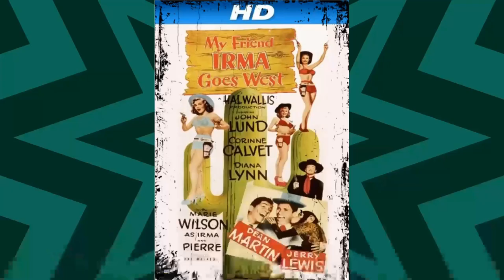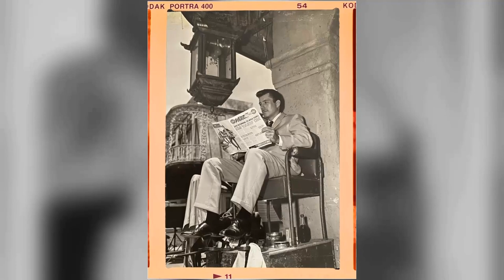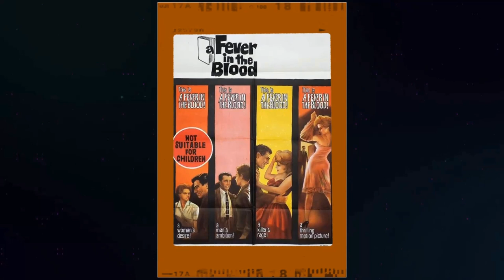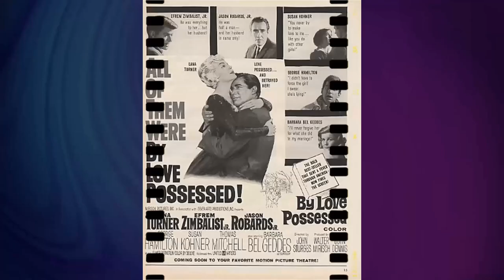77 Sunset Strip TV Series - Dive Deeper: Shocking Truths Behind the Disaster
Efrem Zimbalist Jr. as Stuart Bailey
Edd Byrnes as Kookie
Roger Smith as Jeff Spencer
Jacqueline Beer as Suzanne Fabry
Louis Quinn as Pete Roscoe
Byron Keith as Lt. Roy Gilmore
Robert Logan as J.R. Hale
The Frankie Ortega Trio as The Frankie Ortega Trio
Richard Long as Rex Randolph
Joan Staley as Hannah
Diane McBain as Carla Stevens
Joe De Santis as Señor Valdez
Kaye Elhardt as April Myford
Brad Weston as Ace
John Hubbard as Art Moomey
John Van Dreelen as Alexis Manet
Robert Colbert as Ernie Pozen
Kathleen Crowley as Abigail Allen
Jay Novello as Henry Packer
Victor Buono as Bennie
Andrew Duggan as Cal Calhoun
John Dehner as Dr. Burke
Rodolfo Hoyos Jr. as Pablo Pinedo
George J. Lewis as Doctor Ramon Santos
Oscar Beregi Jr. as Border Crossing Agent
Benny Baker as Chef
Max Lewin as Max Lewin
Richard Conte as Detective Lieut. Butter
Ruta Lee as Diane Adams
Lisa Gaye as Angela Ciardi
Dolores Donlon as Ann Polly
Burgess Meredith as Vincent Marion
Merry Anders as Lally Embry
Kurt Kreuger as John Luder
Julie Adams as Anne Kenzie
Neil Hamilton as Hamilton Rondave
Linda Watkins as Delphine De Janville
Carol Ohmart as Ann Benson
Don Kelly as Adams
Walter Reed as Bill Foster
Carolyn Komant as Ginger Roman
Grace Lee Whitney as April
Sherry Jackson as Carrie
Hal Baylor as Hank Schmidt
Penny Santon as Mrs. Elster
Julie Van Zandt as Girl
Tristram Coffin as Carl Hillman
Lisa Montell as Linda Carnero
Myrna Fahey as Dolly Stewart
Olan Soule as Art Dealer